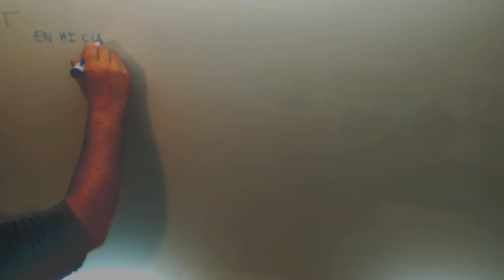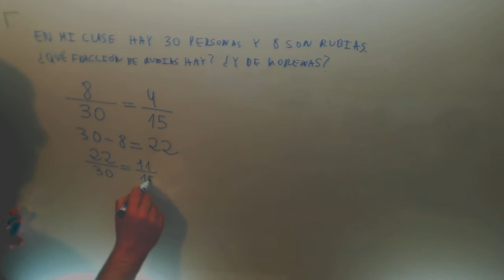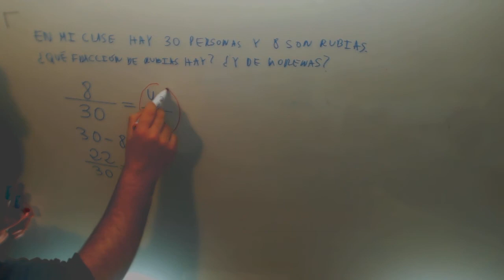Problema fracciones Calcular fraccion Matematicas 1º ESO Academia Usero Estepona